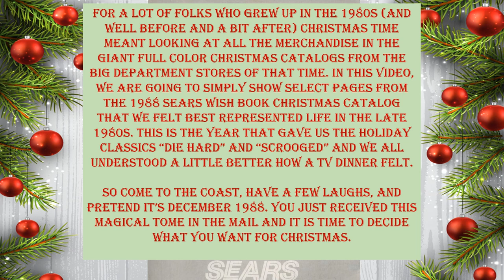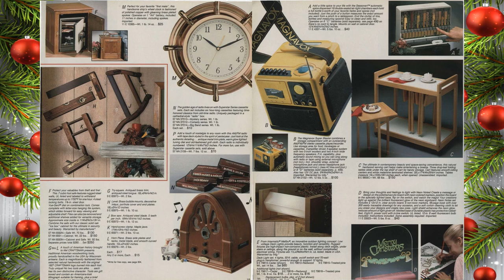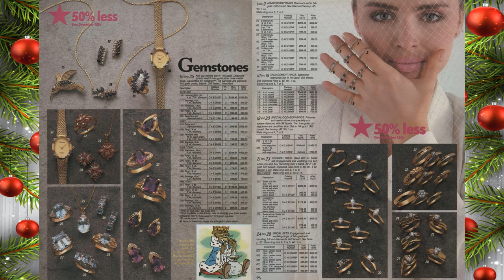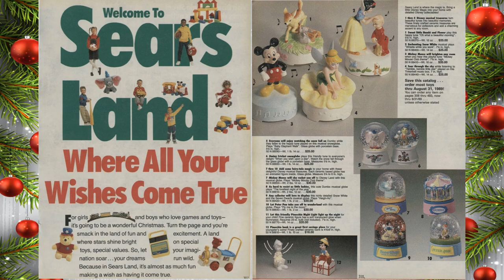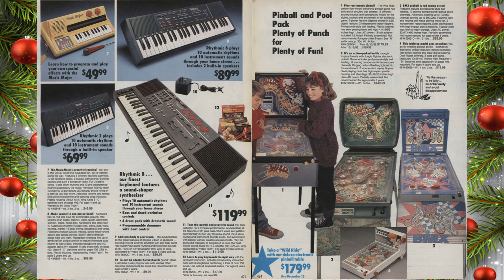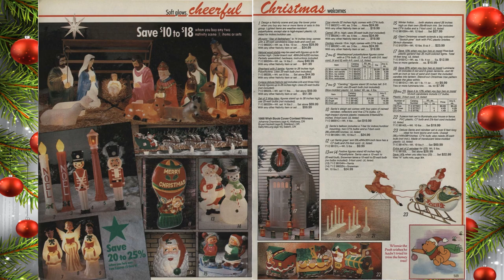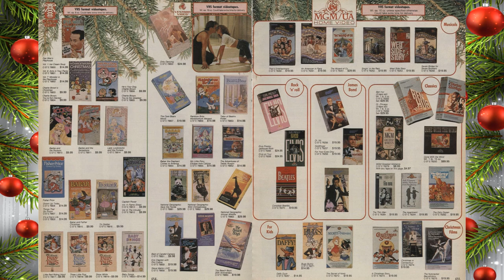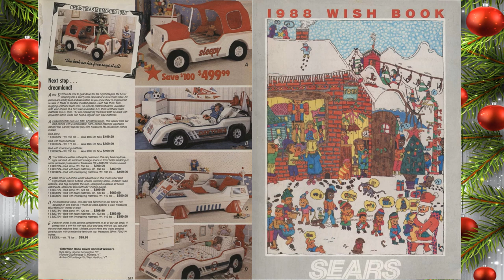Images from the 1988 Sears Wish Book Christmas Catalog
In this Christmas and Holidays episode of The Little Things, we are going to show select pages from the 1988 Sears Wish Book Christmas Catalog. For a lot of folks who grew up in the 1980s (and well before and a bit after) Christmas-time meant looking at all the merchandise in the giant full color Christmas catalogs from the big department stores of that time. We chose pages from this catalog that depicted merchandise that we felt best represented life in the late 1980s. 1988 is the year that gave us the holiday classics “Die Hard” and “Scrooged” and we all understood a little better how a TV dinner felt. So come to the coast, have a few laughs, and pretend it’s December 1988. You just received this magical tome in the mail and it is time to decide what you want for Christmas.